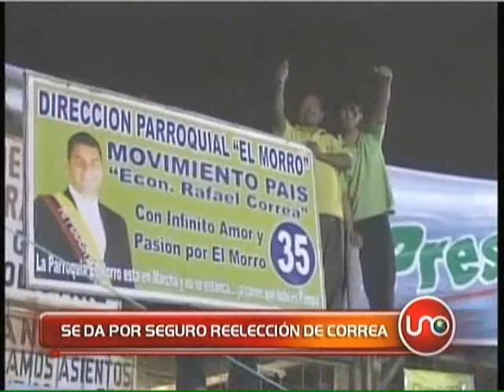Presidentes candidatos nunca han perdido una reelección